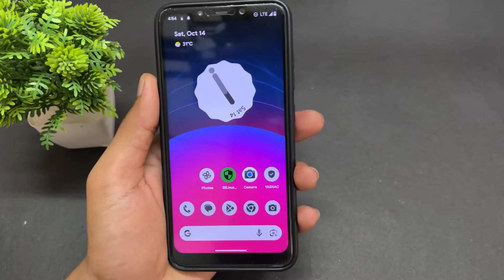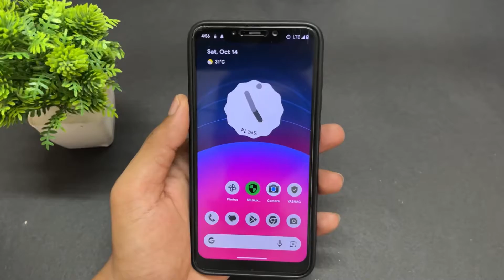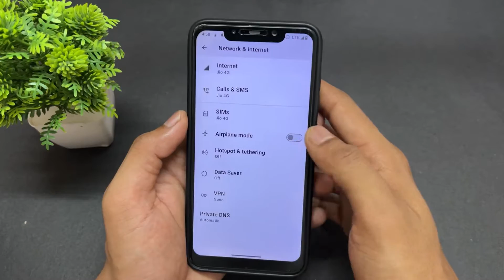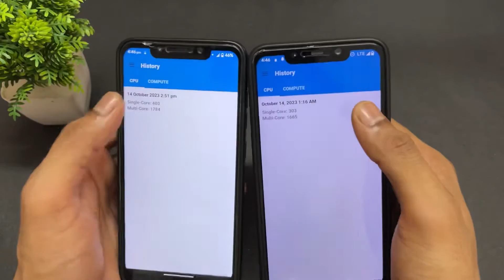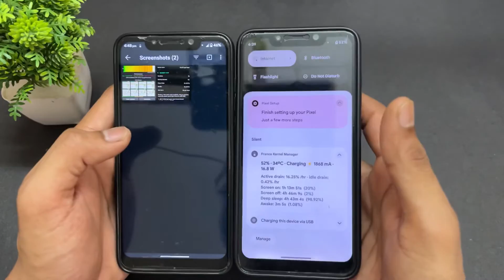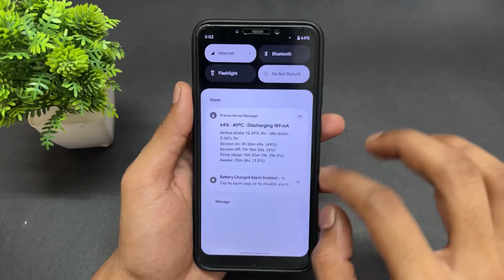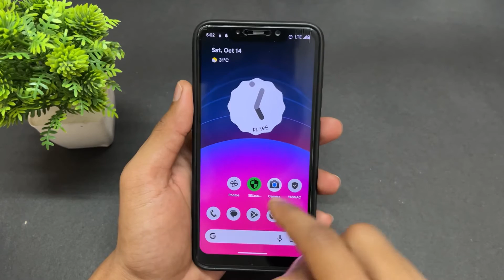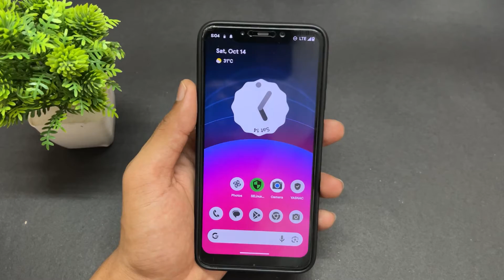AOSP Beryllium RC1 Android 14 Rom For Poco F1. Install Android 14 Custom Rom On Poco F1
Rom By Dev. @Reignz3❤️

Sai Ponnamanda